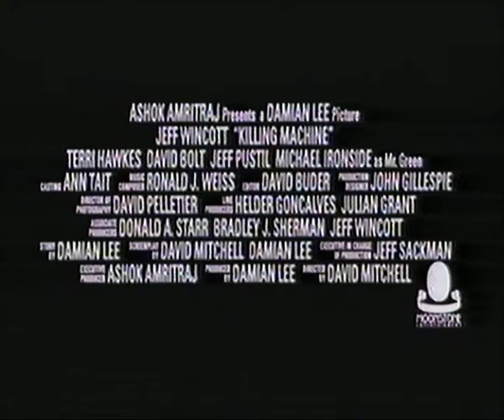The New Killing Machine (The Killing Machine) (1994) - Trailer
The New Killing Machine (The Killing Machine) (1994) - Trailer, deutsch.
Jeff Wincott. Michael Ironside.